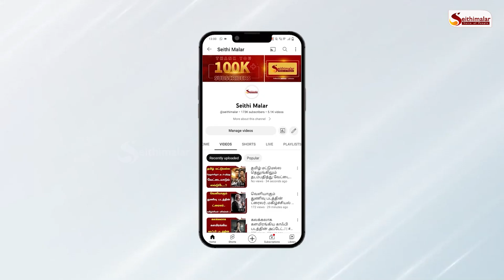எனக்கு யாரைப் பார்த்தும் பயம் கிடையாது..| vani bhojan | Priya bhavani Shankar | Press meet